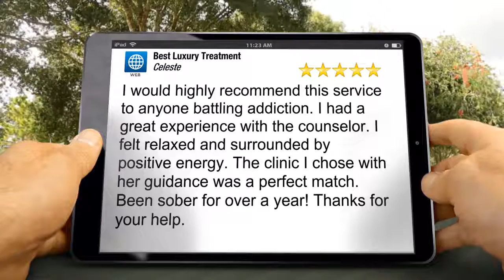Luxury Drug Rehab reviews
5 Star Drug Rehabilitation Resource and Referral Network
7 Days a Week Drug Rehab Helpline

Insurance may cover 100% of your treatment. Call today for a Free benefits evaluation.

Choosing a substance abuse treatment program is a difficult and often daunting task. Our referral service is designed to assist you in finding the best addiction treatment possible for your individual situation, whether it is for heroin, crystal meth, alcohol or cocaine rehab, among many others.

We offer, at no cost to you, information and guidance for treatment and recovery of drug and alcohol addictions.  We will help you with your insurance to pay the maximum amount possible, up to 100% of your treatment.
Our network of qualified drug rehabilitation centers and inpatient drug rehab locations have been prescreened and meet the highest standards for sobriety effectiveness, food quality and accommodations.  They are proven providers of the help and support you or a loved one needs to break the cycle of addiction and live a drug-free life.
Our services are aimed at assisting individuals and families struggling with drug addiction and alcoholism in finding the best addiction treatment programs and facilities that are available to help you.
We have achieved trusted relationships with the best 5 Star rated providers of drug and alcohol rehabilitation programs to place people suffering with into a recovery treatment facility.
Our very knowledgeable and empathetic drug rehabilitation placement counselors have a track record finding the right drug rehab for those in need.
If you or someone you know is struggling with the disease of drug addiction or alcoholism, give us a call immediately. We can help.
We are available for you 78 hours a week to take your call.  Because we have trained counselors, and not poorly trained phone operators, and because we go through a deeper assessment than most rehab services, we cannot take calls 24 hours a day.  But our convenient hours are:
Mon – Fri  9am-9pm EST
Sat & Sun 8am-4pm EST
All Hours are Eastern Time
Don’t go through the process of recover alone. There are people who can help you with the struggles you are facing.